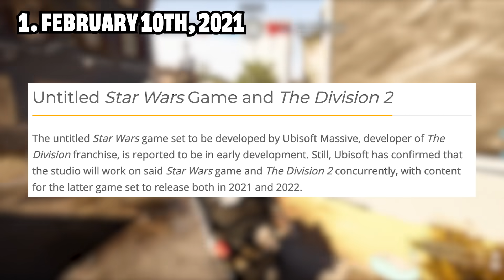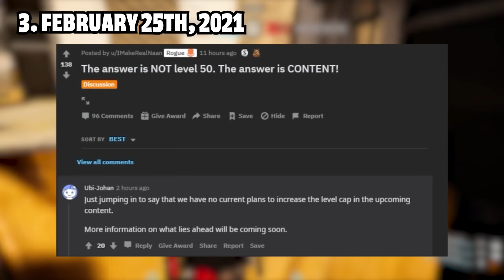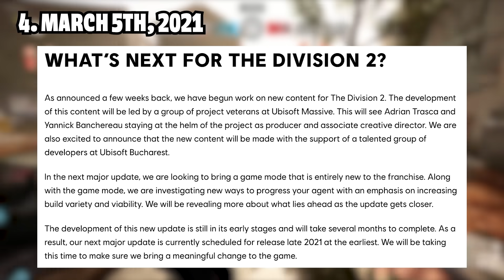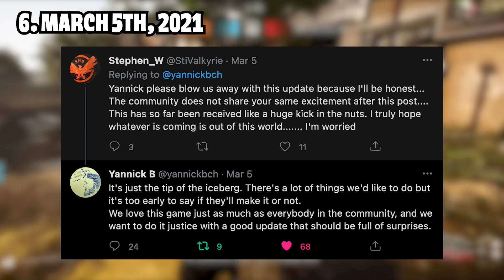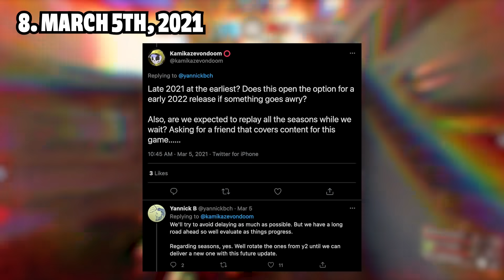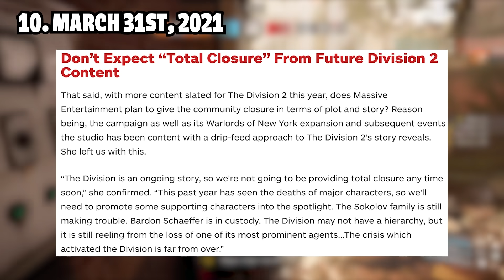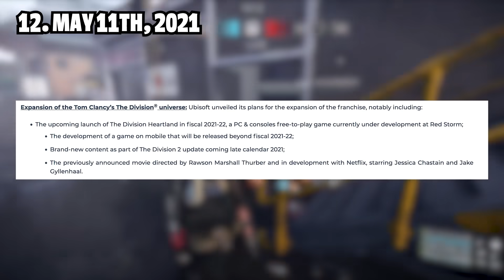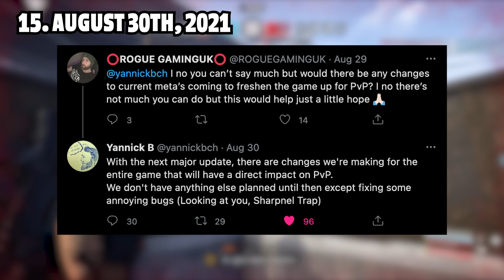Here's EVERYTHING WE KNOW About Division 2's New Update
As tidbits of news continue to trickle out as we near an official reveal of Division 2's upcoming new content, I felt it was time to do an official recap of everything we know regarding the update, in order to get everyone on the same page about what's fact and what's myth. Let me know your thoughts!

Incredible channel logo created by @DADEFUYE